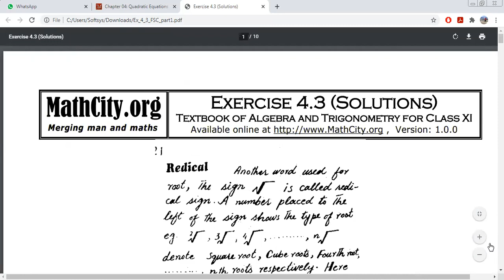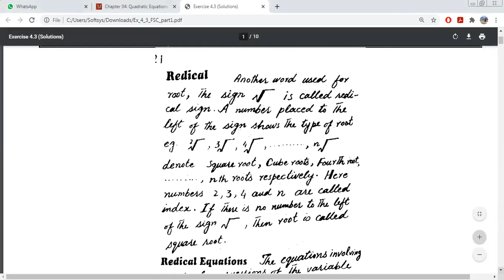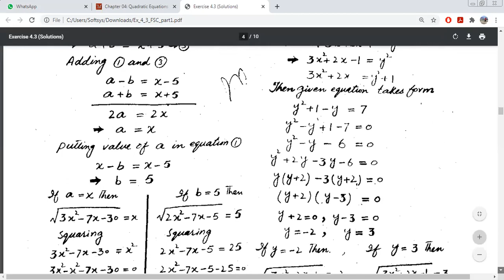Quadratic Equation First Year Exercise No. 4.3 PTB